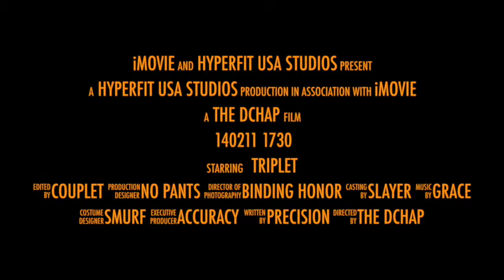PP - SDLHP - BSQ - February 11, 2014 5:30 PM